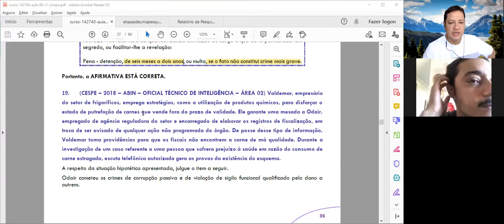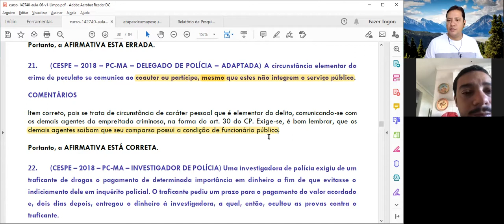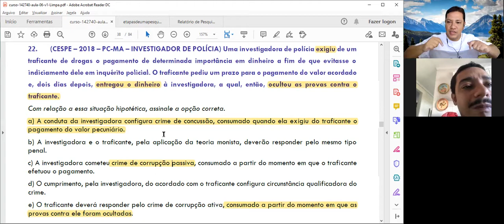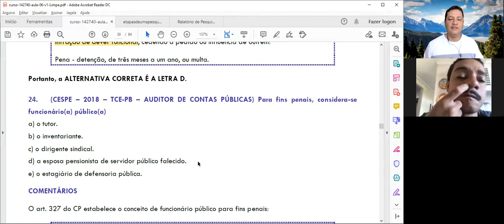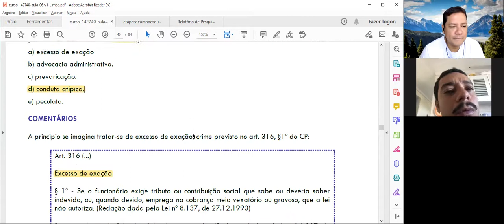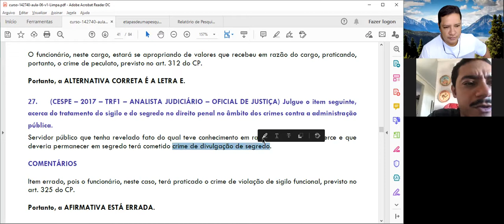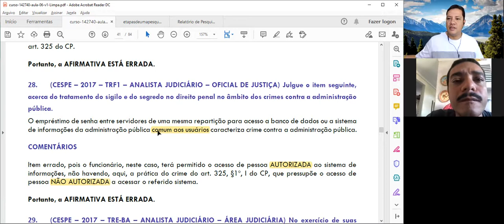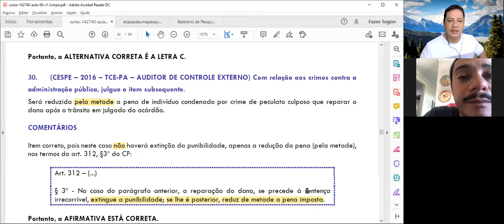Aula 58 - Aulas de Direito Penal para o DEPEN 🔴Inscreva-se no Canal 🔴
📖 Aula gratuita de Direito Penal - Prof. Edivan Miranda e Wilhian André